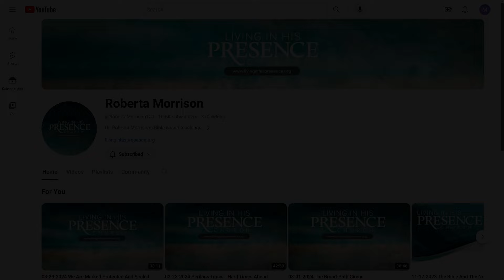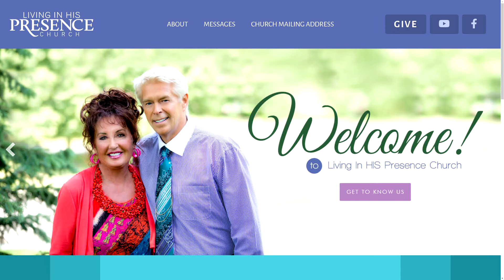07-12-2024 Narcissists Don't Want Your Help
Roberta preaches about the pains and sorrows, and sometimes turmoil, of life in the local church; and what happens when goats are separated from the sheep.